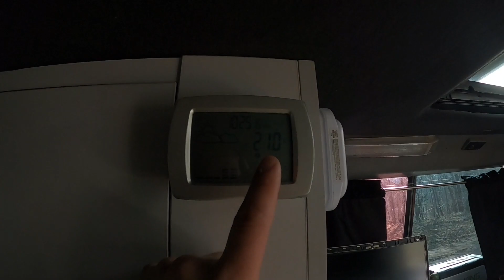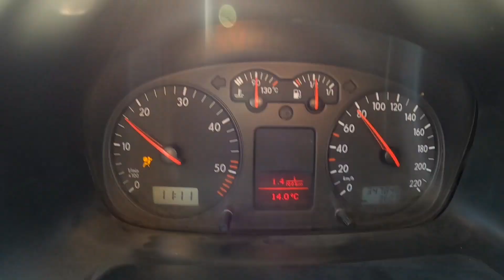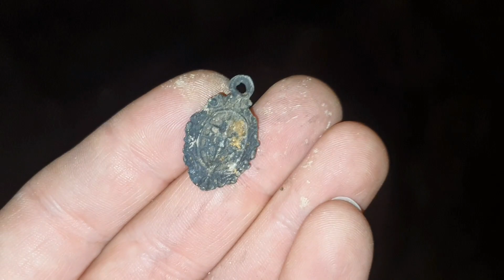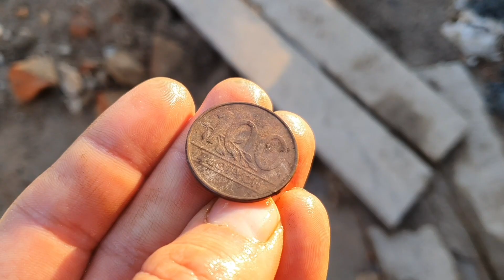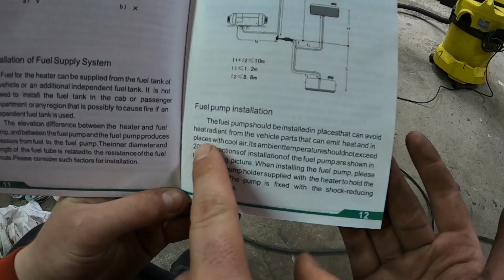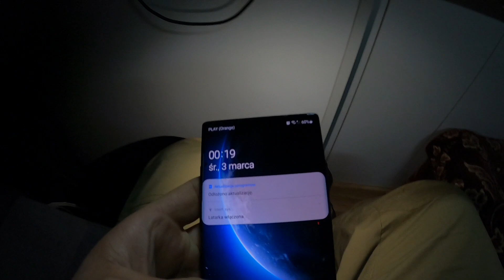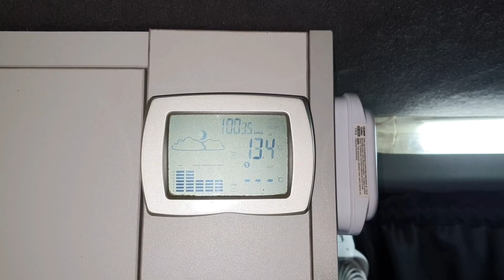POSZUKIWANIA W XIV WIECZNYCH PIWNICACH ! Odc.613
Najlepszy sklep z wykrywaczami, akcesoriami do poszukiwań.

Mój patronite.